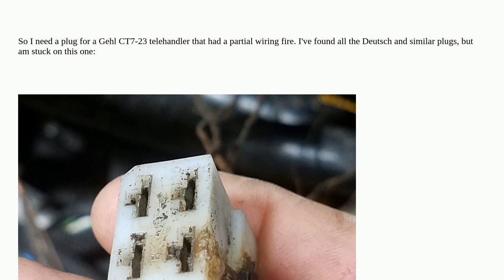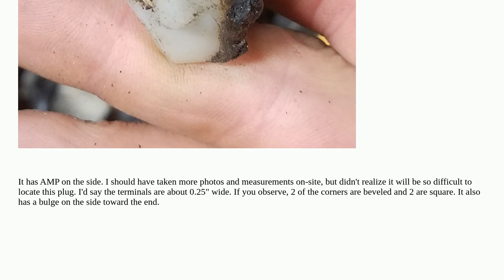Electronics: Power plug identification, AMP possibly?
Power plug identification, AMP possibly?

A special thanks goes out to the awesome community

  amplifier connector